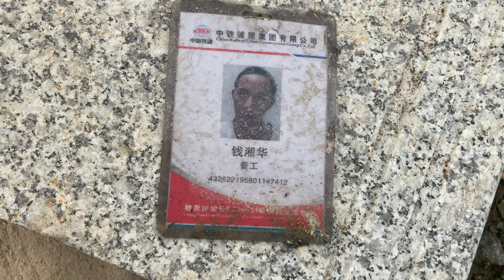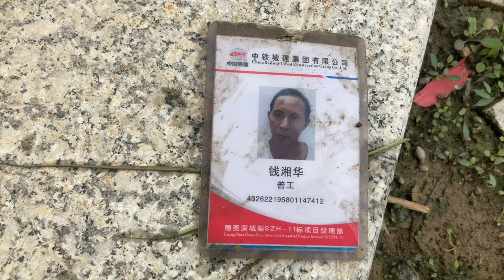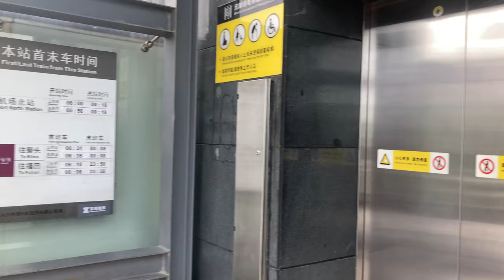Shenzhen spotting point,The way from runway16 to metro station exit B.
How to get runway16 point in SZX